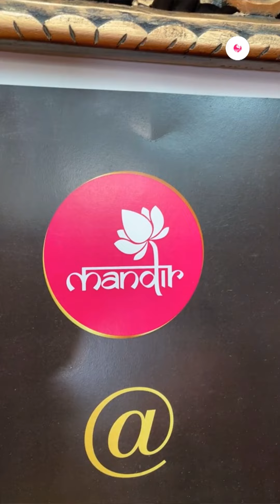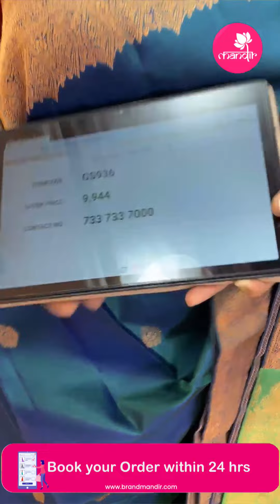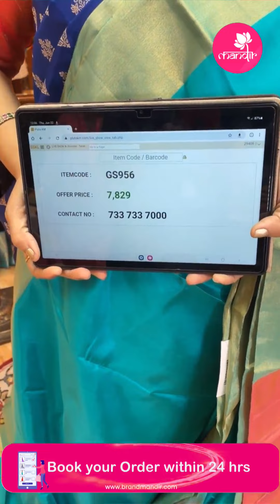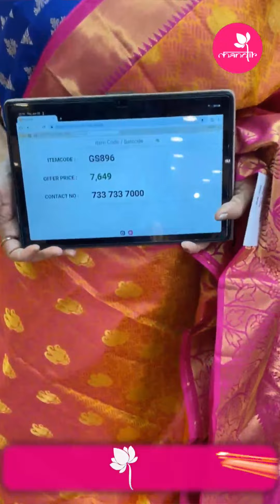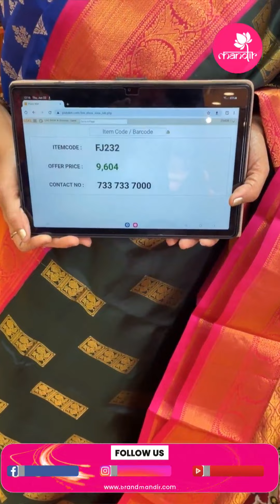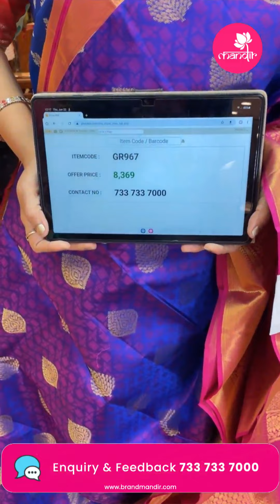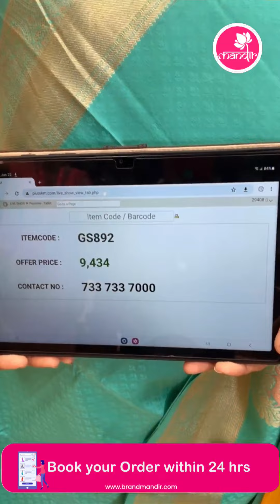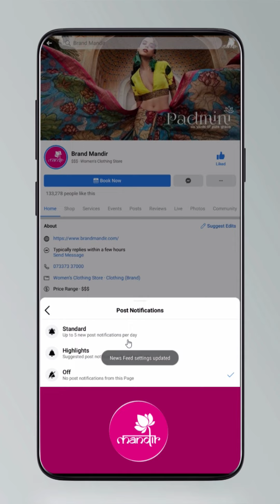Budget Pattu Sarees @ Weavers Price Valid For 24 Hours | Brand Mandir Sarees LIVE